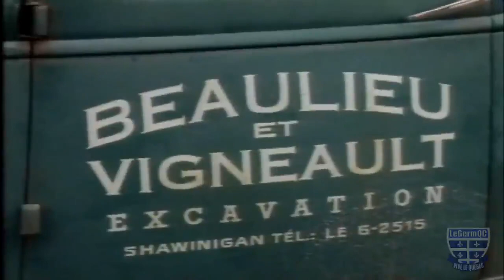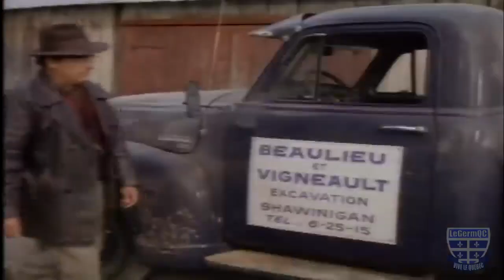Les Bâtisseurs d'Eau #1 - L'époque de Duplessis (1952-1958)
Le réseau hydroélectrique québécois? Tous les experts du monde le croyaient impossible à développer: trop gigantesque, trop coûteux, trop audacieux... sauf pour l'esprit de nos bâtisseurs d'eau, ces hommes, pour qui «impossible» n'est pas un mot de leur dictionnaire. S'il faut déplacer la montagne, on la déplacera! S'il faut construire un tunnel de trois kilomètres, à 350 mètres de profondeur, on le fera!

C'est une mini-série sur deux familles, les Vigneault et les Beaulieu. Ces deux familles se réunissent et fondent, une petite compagnie d'excavation dans les années 1950. Ils finissent par être engagés par Hydro-Québec et participent à la construction de grands barrages : Bersimis, Manicouagan, Churchill Falls, Baie James et autres magnifiques barrages.